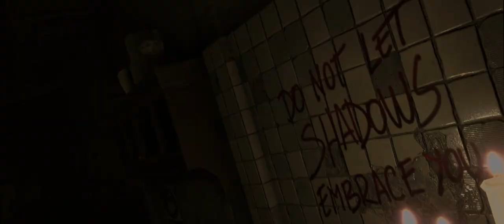Tormented Souls - Cinematic Trailer [GER]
Der klassische Survival-Horror kehrt zurück!
Erkunde als Caroline Walker die furchterregenden Hallen eines verlassenen Herrenhauses auf der Suche nach vermissten Zwillingsschwestern – du bist jedoch nicht allein. Löse in diesem erbarmungslosen Albtraum Rätsel und stelle dich in tödlichen Kämpfen finsteren Gegnern. Kannst du dich deinen Ängsten stellen und die Geheimnisse des Wintersees aufdecken ... oder wirst du beim Versuch sterben?